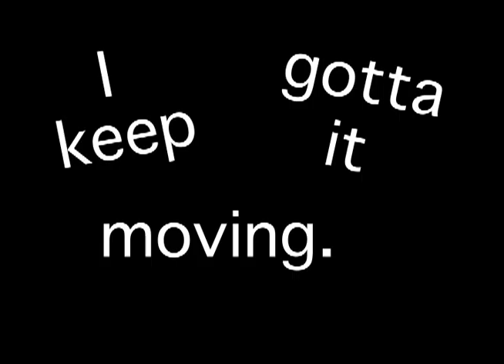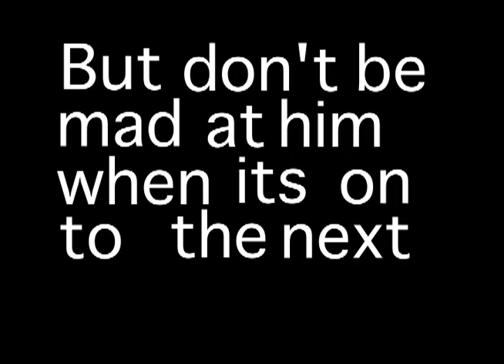On To The Next One - Jay-Z "MyLyrics"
Just a little project we all made in my advanced video class. Please enjoy. No Copyright haaaa. It's not the full song obviously.